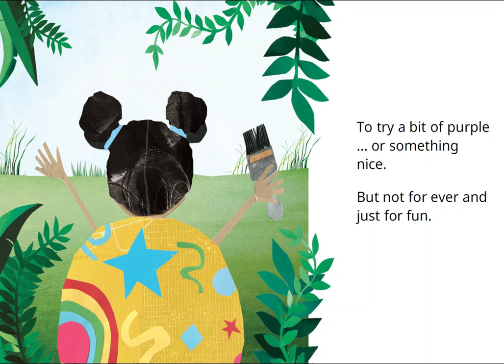Lara the Yellow Ladybird | Short Stories for Children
A yellow bug in a world of red, Lara the Ladybird just wants to fit in.

Written by Catherine Holtzhausen, Martha Evans and Nadene Kriel,
Illustrated by Catherine Holtzhausen

Lara the Yellow Ladybird (English), written by Catherine Holtzhausen, Martha Evans, Nadene Kriel, illustrated by Catherine Holtzhausen, published by Book Dash (© Book Dash, 2016) under a CC BY 4.0 license on StoryWeaver. Read, create and translate stories for free